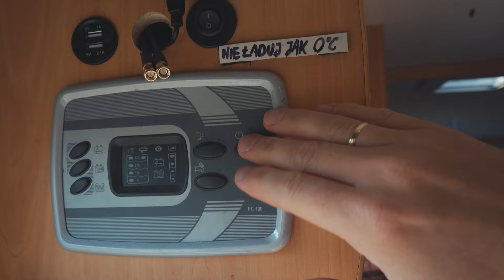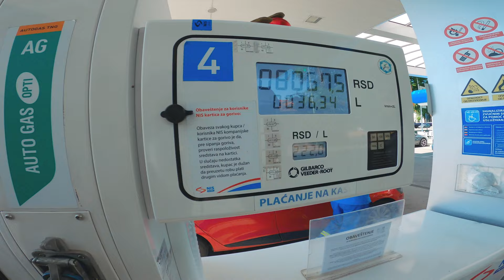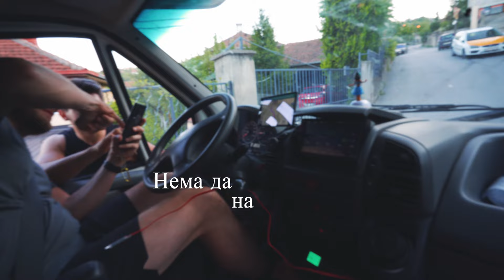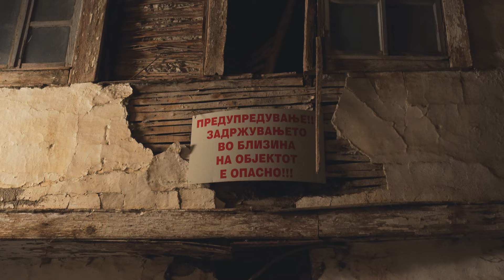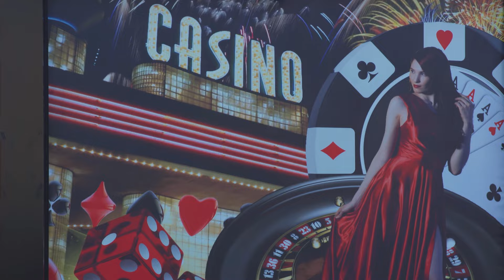Macedonia Kamperem - Ochryda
00:00 - Pa Pa Pajechali
00:56 - Nocka w Serbii - 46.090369, 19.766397
01:30 - Wjazd do Macedonii
01:55 - Zgubiliśmy się kamperem w Skopje
03:38 - Miejscówka z widokiem na Jezioro Kozjak - 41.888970, 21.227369
05:10 - Kajaki na jeziorze Matka
06:36 - Camper Stop "K'j Divono" - 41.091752, 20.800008
07:04 - Spotkanie z prezydentem Macedonii ;)
08:52 - Ochryda i Klasztor św. Nauma
12:24 - Zbieramy się dalej do Albanii